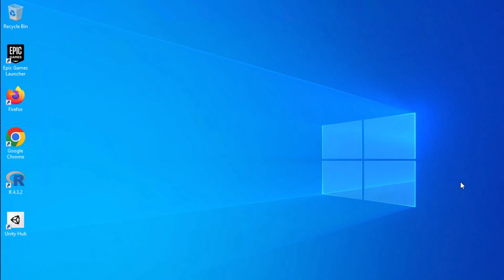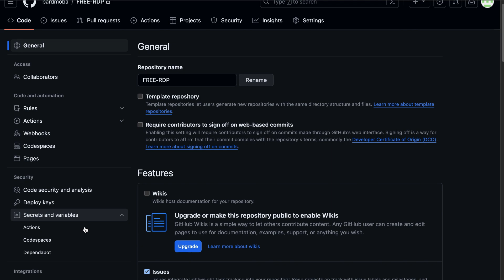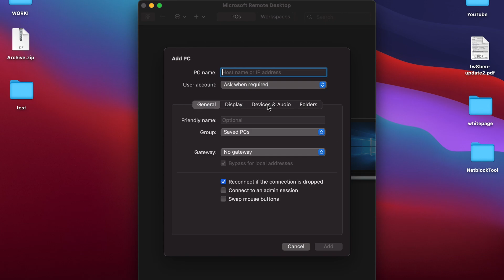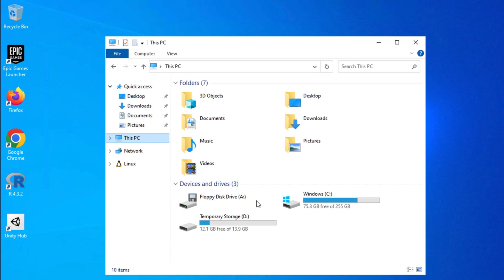FREE RDP LIFETIME YOU WON'T BELIEVE EXIST! (Hurry!)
Welcome to PawnToProfit! We're breaking down the barriers to lifetime access to a high-speed, free RDP. 🤯 Prepare to be amazed as we reveal the shocking results of our speed test!

🔥 What You'll Learn:

► How to get lifetime access to RDP for free.
► Speed test results that will leave you speechless.
► Tips and tricks to optimize your RDP experience.

🗣️ Voice Over: Liam
► By: elevenlabs.io